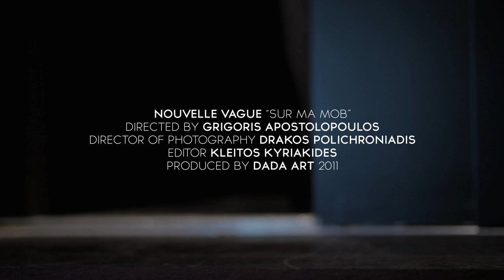Sur ma mob- NOUVELLE VAGUE (official video clip)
DADA ART created the video clip for NOUVELLE VAGUE song "Sur ma mob" featuring Mareva Galanter.
Directed by Grigoris Apostolopoulos
Special guest appearence by Dimitra Matsouka
shot entirely in Thessaloniki- Greece

Director of photography: Drakos Polixroniadis
Editor: Kleitos Kiriakides
Cameras: Drakos Polixroniadis
Vasilis Xristodoulou
Crane: Dimitris Tsiopoulos
Assistant Photographer: Thanasis Vrotsos

Styling: Nouvelle Vague
Make up artist: Despina Zugoulianou
Hair stylist: Eleftheria Lita
Production: Vicky Kioutsouki

Special thanx to PRINCIPAL club-theatre and MET hotel